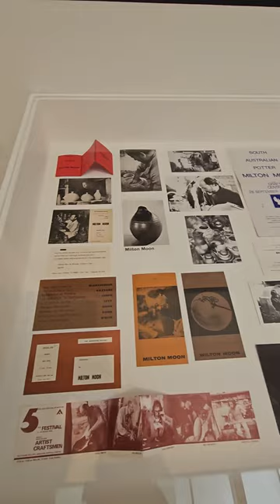Art Gallery _ Adelaide SA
The Art Gallery of South Australia (AGSA) forms part of a boulevard of historic cultural institutions that line North Terrace, Adelaide. It stands on the lands of the Kaurna people, in a traditional camping and meeting area known as Tarntanya (‘red kangaroo place’).

The Gallery was established in 1881, originally occupying two rooms in the city’s nineteenth-century library/museum complex, then later part of the Jubilee Exhibition Building (now demolished). We moved to our current site in 1900, when a dedicated building was constructed to house the growing collection after pastoralist Sir Thomas Elder bequeathed an immense £25,000 for acquisitions. That original stone building is today AGSA’s stately Elder Wing of Australian Art.

Many other benefactors have shaped the collection and building. In 1916, for example, a bequest of works from Sir Samuel Way dramatically expanded our Asian decorative arts collection. In 1935, a gift of £10,000 from Alexander Melrose helped to fund building works, creating the Melrose Wing and the neoclassical façade that visitors see today. Additions in 1962, 1979 and 1996 increased display space for a collection that now numbers more the 47,000 works of art – almost 90 per cent acquired through benefaction.

From an early emphasis on works by European and Australian male artists, over time the Gallery has developed an outstanding collection of Asian art, extensive representation of Australia’s remarkable women modern artists, a rich collection of Islamic art, and international holdings of major significance. The latter includes the largest collection of Morris & Co. decorative art outside Britain, the finest body of Auguste Rodin sculptures in the southern hemisphere (acquired in 1996), and a rare ‘topographic’ sculpture by American Donald Judd created in 1974 in response to the terrain of our north lawn – literally a landmark piece.

In 1939 we became the first state gallery to acquire a work by an Aboriginal artist, then from the mid-1950s we carefully began to develop a significant collection of art by the nation’s First Peoples. Since 2015 we have hosted the unique Tarnanthi festival of contemporary Aboriginal and Torres Strait Islander art.

AGSA has also long fostered contemporary art. Since 1990 we have staged the Adelaide Biennial of Australian Art, the longest-running survey of Australian contemporary art, and since 2017 the Ramsay Art Prize, Australia’s most generous prize for young contemporary artists.

In 2018 the art prize’s benefactors, James Stewart Ramsay and Diana May Ramsay, jointly bequeathed one of the nation’s most generous cultural gifts – the $38 million James and Diana Ramsay Fund – to strategically develop the Gallery’s collection.

Our history has made us who we are today – and who we might become.